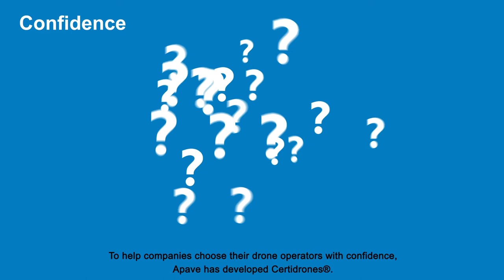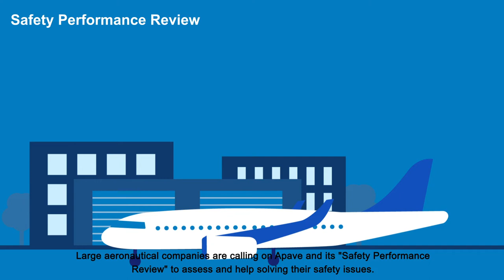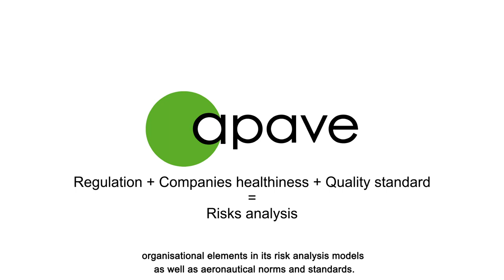Apave's offer of solutions for aeronautical risk analysis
Discover the different risk analysis products and methods developed by Apave Aeroservices and OSAC.

Apave Aeroservices offers 3 risk analysis products:
- "Safety Review", so that charterers know the degree of confidence they can place in the companies they use in risky areas.
- Certidrones", a label that shows the degree of trust a company can place in the drone operator to whom it subcontracts missions.
- Risk and Performance Review", for complex organisations that wish to improve their risk management and performance through the analysis of various indicators such as human factors.

OSAC develops risk analysis models and introduces RBO (Risk Based Oversight), a method for adapting oversight to the risk profile of organisations. In the long term, it will integrate other human, financial and organisational elements and the standards in force in the aeronautical sector.